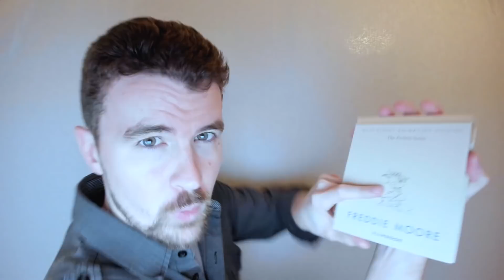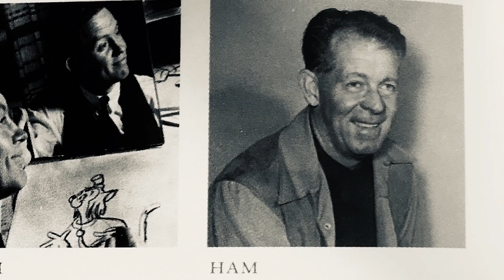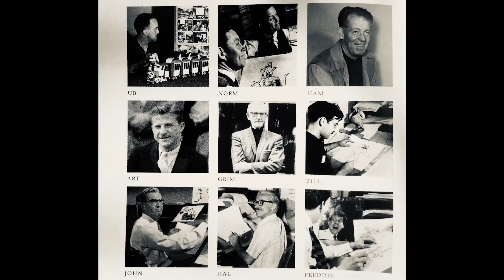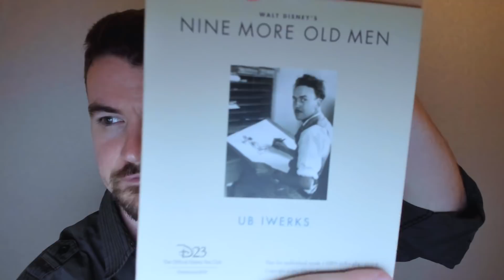Nine Old Men Flipbook Analysis #1 - Ub Iwerks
You want to become a better animator right?

So why not study the Nine Old Men ? (legendary Disney Animators)

And today we’re starting with Ub Iwerks.

Ub created some of the very first Walt Disney Animations.

Then we’ll work our way up through history, in this flipbook series, both to see how animation has evolved and to learn from it.

⚡️Question - Of everything that I shared, what stood out to you the most?

---Was it how Ub animated it all himself?
---How inventive his ideas were like Mickey walking on air?
---Or something else?

👇 Share in the comments below - I'd love to chat with you.

Gear and Music Used To Shoot This Video

Gear and Music Used for This Video:
Cam - Logitech Brio
Mic - Blue Yeti

Credits
Plane Crazy (1928) by Ub Iwerks - Walt Disney Animation